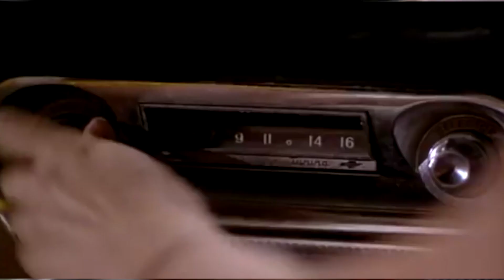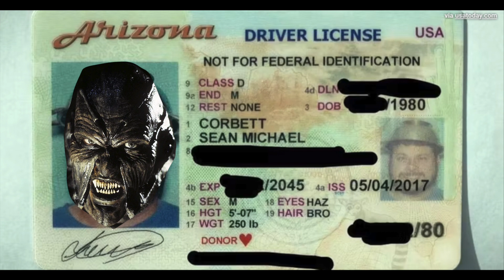Jeepers the truth behind Creeper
Death, murder, being followed by a creepy unknown figure, these all sound like the plots
 to Jeepers Creepers but many don't know the true story behind this iconic horror movie. Join the Wolf and the Mummy as they reveal the true horrors of Jeepers Creepers.